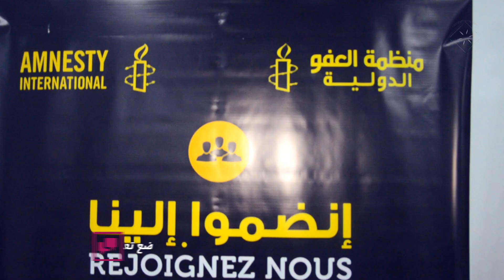أمنستي ترصد وضع حقوق الإنسان ل 19 دولة من بلدان الشرق الأوسط